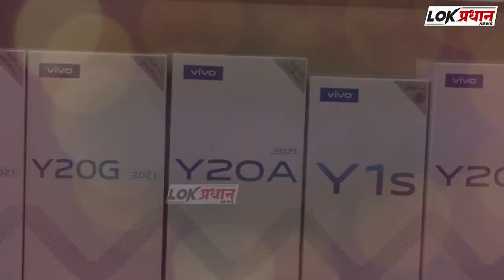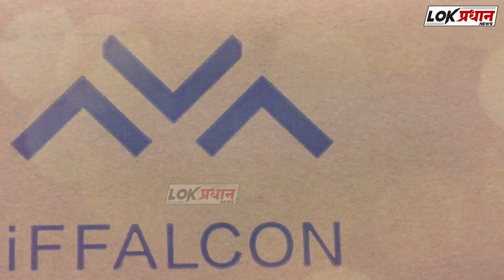दुर्दैवी.! प्रसिद्ध अभिनेत्री ईश्वरी देशपांडेसह मित्राचा खाडीत पडून मृत्यू.!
Lokpradhan News